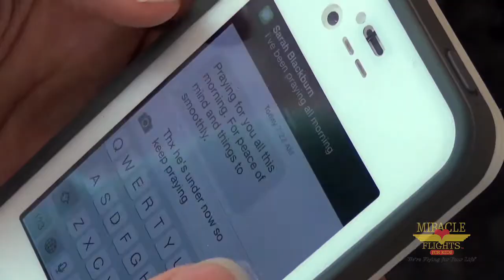Flying for Your Life: Jacob's Story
Flying for Your Life is a new video magazine. This episode shares the story of Jacob and his family, traveling to Boston for treatment due to Jacob's rare condition. They got there thanks to Miracle Flights!